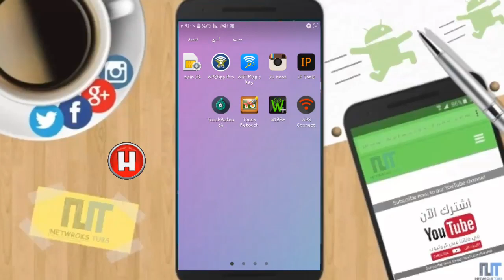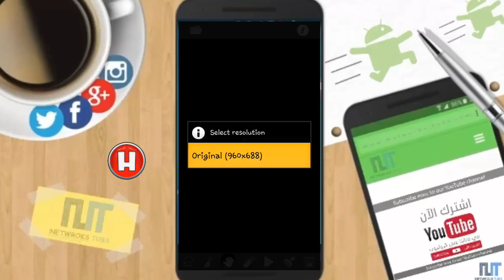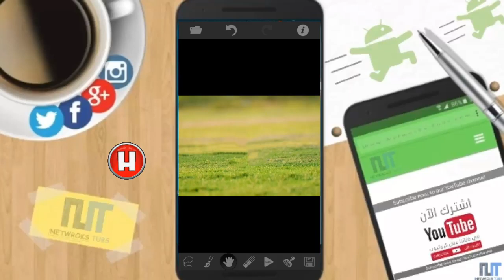خطير جداا ...ازالة اي سمايل من الوجه او اي شي داخل الصورة❎ شاهد بنفسك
HI MAY FRIANDS THANK YOU FOR WOTCHING

Best song in novamber